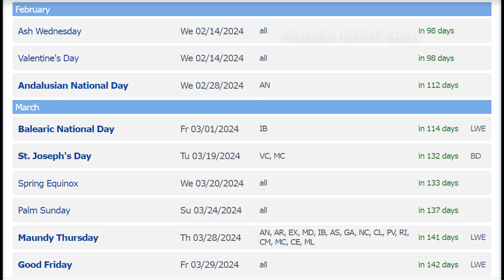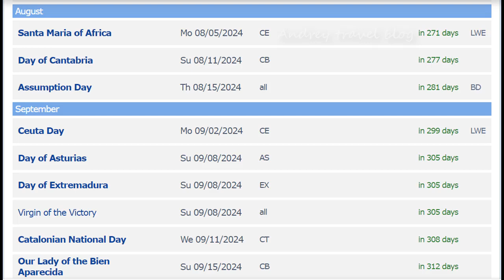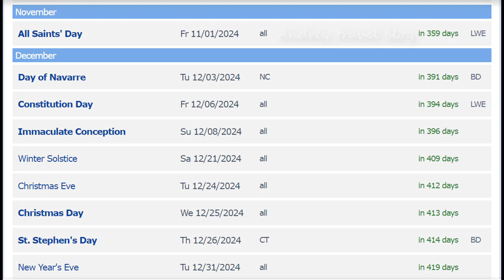Holidays Spain 2024 👍🏻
Hello friends on my channel! I bring to your attention interesting videos on current topics:
Comment on the video , share your opinion . 1000 comments under the video and we choose the most interesting one, which gets a prize - $50 Have a nice day, may your dreams come true! 👍